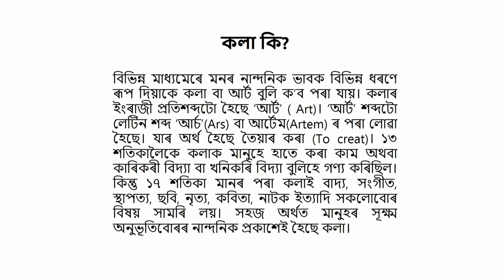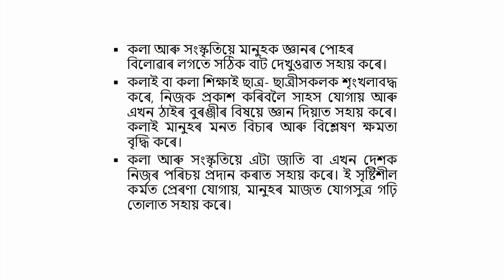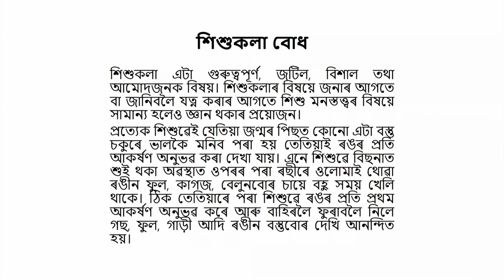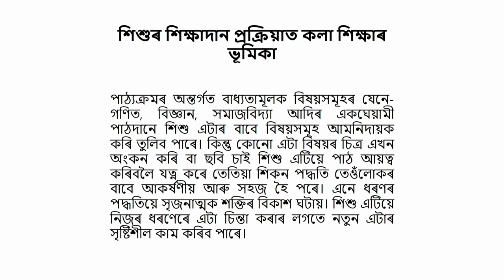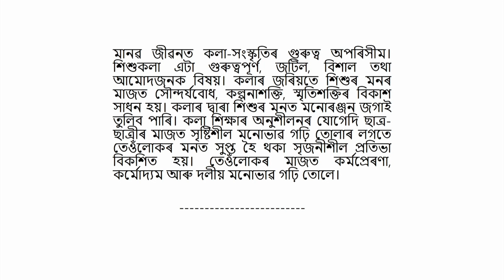COURSE 508 : Understanding Child Art in Assamese